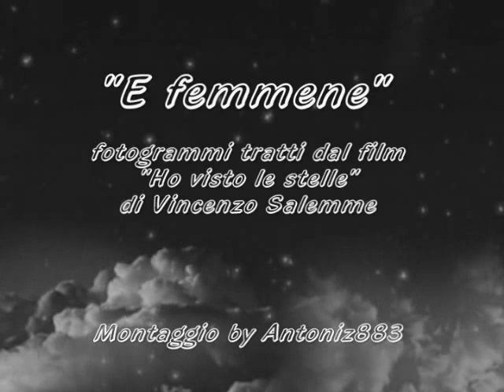E femmene - Vincenzo Salemme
Montaggio personalizzato della scena tratta dal film di Vincenzo Salemme "Ho visto le stelle", nella quale Antonio (Vincenzo Salemme) canta per Alena (Alena Seredova)